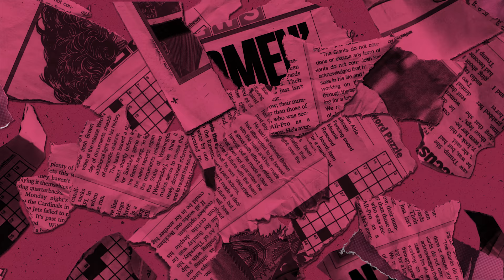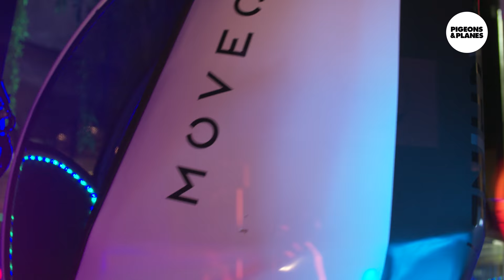Who Is JPEGMAFIA? | Pigeons and Planes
JPEGMAFIA's 'Veteran' is one of the best albums of 2018. The Baltimore-based artist blends rap, hardcore, and noise into a mesmerizing denunciation of society, led by the raw passion of "Baby I'm Bleeding" and "1539 N. Calvert." For this episode of 'Who Is?" we joined Peggy at VR World in Times Square to hear about his childhood in Alabama, learn how he was changed by Japanese culture, and game.